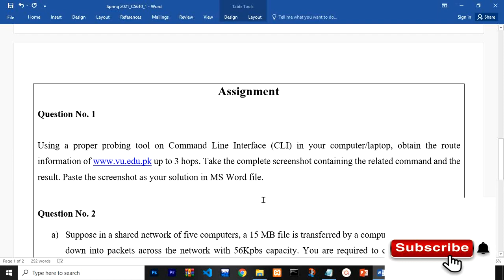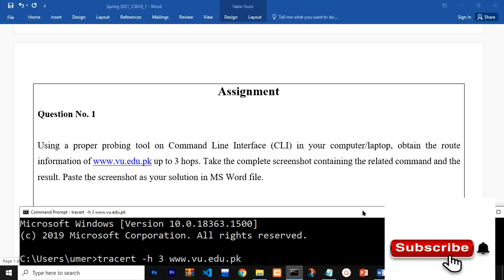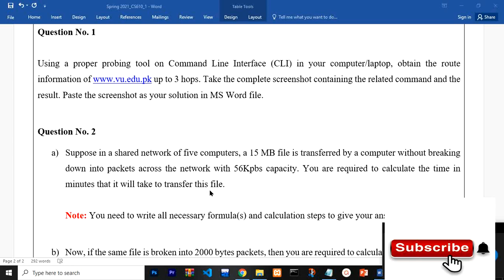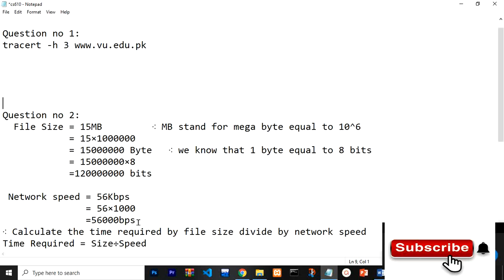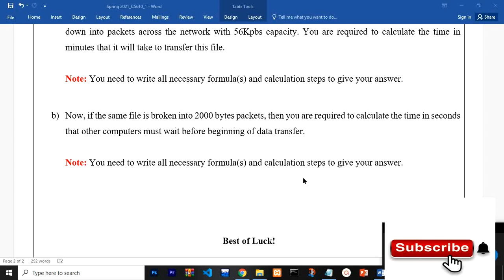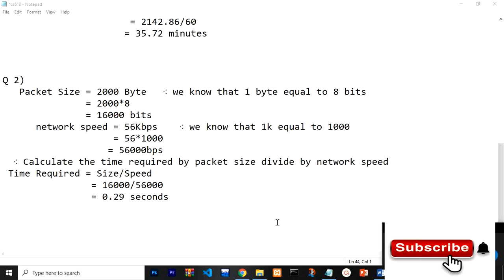Cs610 Assignment No 1 Solution Spring 2021 Solution || 610 Computer Network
This video about virtual university assignment no 1 spring 2021 solution
Cs610 Assignment No 1 Spring 2021 Solution
610 Computer Network

This Channel about vu content , programming , development , wordpress, web design, computer science all skills and much more.